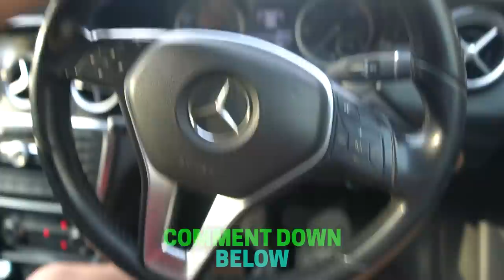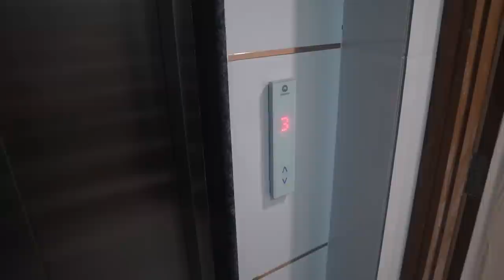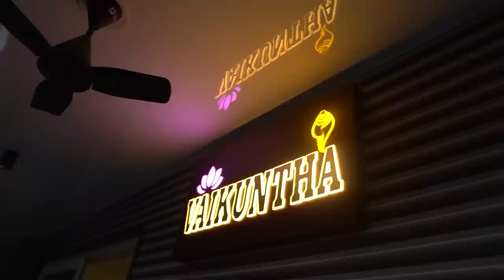LARGEST TOY COLLECTION OF INDIA - BEYBLADES, HOT WHEELS ETC !! 😍😎🔥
▶ Shop YPRISM :-